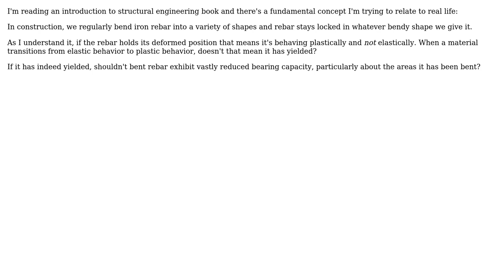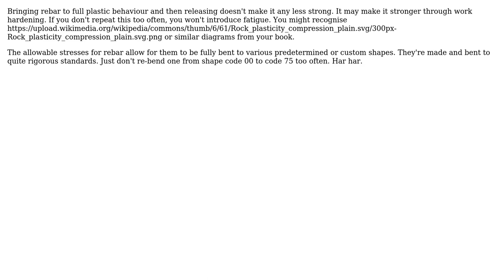Engineering: Material Properties: Does bending reduce iron rebar's strength? (2 Solutions!!)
Engineering: Material Properties: Does bending reduce iron rebar's strength?

With thanks & praise to God, and with thanks to the many people who have made this project possible! | Content (except music & images) licensed under CC BY-SA | Music | Images & others | With thanks to user wwarriner user Paul Uszak user AlfaZulu and the Stack Exchange Network Trademarks are property of their respective owners. You are responsible for your own actions.